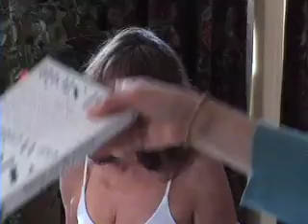Kate Braverman on Writing "removing debris"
Kate Braverman teaching a writing workshop, Santa Fe Writers Conference.